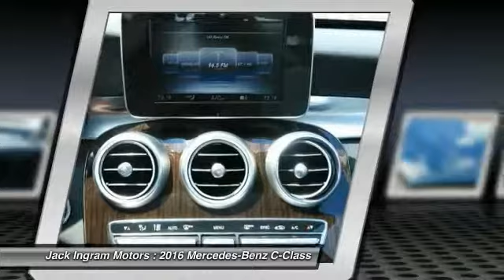2016 Mercedes-Benz C-Class Montgomery AL M3781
2016 Mercedes-Benz C-Class C300

227 Eastern Blvd.

Looking for the right car? Today could be your lucky day. With 3 miles, this Silver, 2016 Mercedes-Benz C-Class equipped with Automatic transmission could be yours. Request more information and set up a test drive right away.